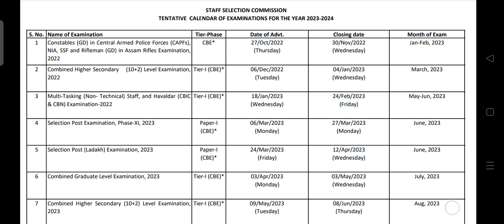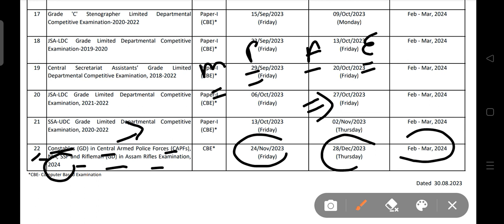SSC GD New Bharti 2024 Official Notification Out 🔥 ! With Proof ! Ssc GD CAPF New Recruitment 2023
bro new vacancy 2022, bro skt vacancy 2022, bro vacancy 2022, bro store keeper technical vacancy 2022, bro new recruitment 2022, bro gref skt new bharti 2023